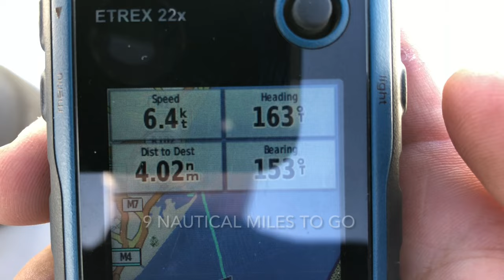Sailing the Seas on a Wharram Tiki Wooden Catamaran: Durban, KZN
We motored 13 nautical miles offshore on a Wharram Tiki to wave hi at a friend working on the Leon Thevenin cable ship near Durban in South Africa. A calm and glassy ocean made for an epic day out at sea. The ship was 13 nautical miles offshore, working on a cable repair 450m down on the seabed.

This Wharram is owned by my friend and skipper Struan Campbell. Struan is a very experienced yachtsman having spent time sailing and doing yacht deliveries across the Atlantic and Indian Oceans from places like Florida and France, and locally he currently takes part in races like the Vasco Da Gama yacht race between Durban and East London.

These sturdy catamarans have been used in sailing across the atlantic as well as in many well documented around the world sailing adventures.

He purchased the boat a few years ago after seeing a Wharram Catamaran for sale in Durban which he bought and refurbished.

About James Wharram

In the mid 50's, based on his research into ancient Polynesian boat design, James Wharram built the first off-shore Catamaran in Britain and sailed it out into the Atlantic. While the world's yachting community still did not accept such a design as a worthy sea-going vessel, James was landing his 23'6" 'Double Canoe' called TANGAROA in Trinidad in the West Indies.

There he built a second 40' Polynesian style Catamaran, RONGO, and in 1959 sailed it up to New York and back to the UK accompanied by two German women - being the first to sail a catamaran West-to-East across the North Atlantic. These amazing Trans-Atlantic crossings and the follow up book 'Two Girls, Two Catamarans' have etched the name 'James Wharram' into the annals of yachting history.

Since then, James Wharram has been designing, building and sailing offshore catamarans longer than any other multihull designer. James was a 'hands-on' designer having, over his lifetime, built personally many of the prototype designs. These prototypes were built in the open, in barns, workshops and all the range of building sites available to self-builders, in a variety of climate types from northern European to the Tropics. James was often referred to as a 'Living Legend' or as written in 'Yachting Monthly' in January 2006: "James Wharram is considered by many to be the father of modern multihull cruising."

James’ last achievement was his autobiography published in 2020 as 'People of the Sea', which he wrote in conjunction with his design/life partner Hanneke Boon. James died in December 2021 at the age of 93. The design business is carried on by his co-designer Hanneke Boon.